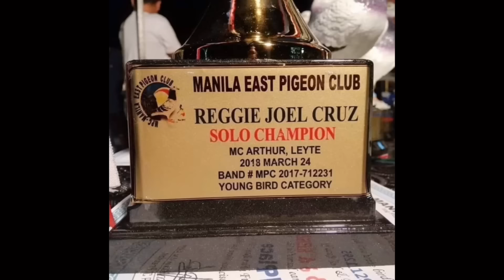PUMITIK ANG INAKAY NA PINAPAAMO KO |Reggie Cruz Loft & Aviary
Vlog Title: PUMITIK ANG INAKAY NA PINAPAAMO KO |Reggie Cruz Loft & Aviary

LAP CHAMPION
AUCTION WINNER
SUPERSET WINNER
POOLING WINNER
NAGA CHAMPION
LEGASPI CHAMPION
SORSOGON CHAMPION
MATNOG CHAMPION
CALBAYOG CHAMPION
CATBALOGAN CHAMPION
SURIGAO WINNER
TACLOBAN FINISHER
RACING PIGEON BLOODLINE
CARTEUS
BEKAERT
MEULEMANS
IMBRECHT
ALFONS
AFRICAN LOVEBIRDS
EYERING ALBS2
PALE FALLOW
OPALINE PALE FALLOW
PARBLUE
PERSONATA
EUWING
SPLIT DUNN FALLOW
REGGIE CRUZ LOFT
KALAPATIDS
KALAPATIPS
KALAPATIFEEDS
PIGEON RACING
TAIWANRACINGPIGEON
OFFCOLORRACING PIGEON
KARERA NG KALAPATI
STREETRACE
DOVE
PIGEON
PHA
PFC
MMFC
MPC
RRPC
APR
GWARPA
BATTLE OF CHAMPIONS
BREEDER
FLYER
BLUEBAR
CHECKERD
RED CHECK
WHITEFLIGHT
INAKAY
NORTHDERBYRACE
SOUTHDERBYRACE
ALAGANG MAGALING
AGRITV
DAGIT
IBON
NETOY
NATIVE
FANCYPIGEON
AFRICAN LOVEBIRDS
ALBS1
ALBS2
PALE FALLOW
BRONZE FALLOW
OPALINE
EUWING
DUNN FALLOW
SPLIT
PERSO
WILD TYPE
PERSONATA